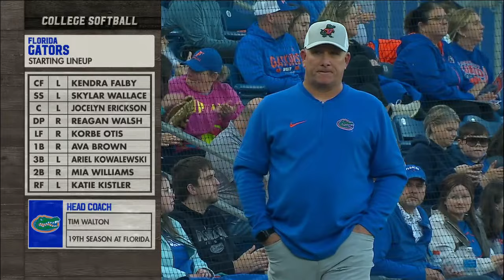#8 Oklahoma State vs #19 Florida | Full Game | NCAA Softball 02192024